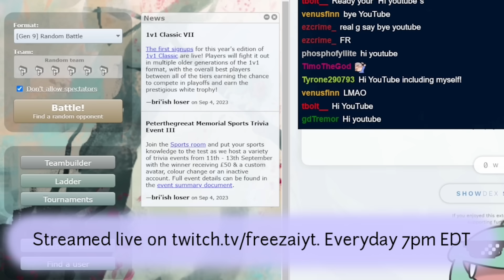Why Samurott-H Is On 25% Of Teams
Thumbnail by @CommanderWasp